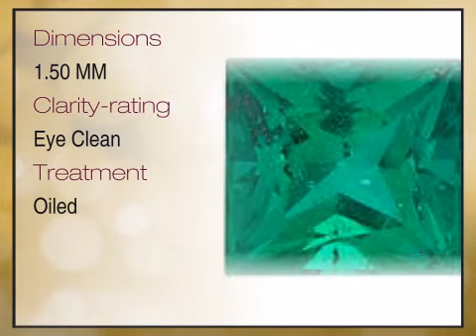Emerald Princess Cut 1.50mm Grade AA - africagems.com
This Emerald Princess Cut 1.50mm Grade AA is brought you - The Trusted Gemstone Experts Since 1984.